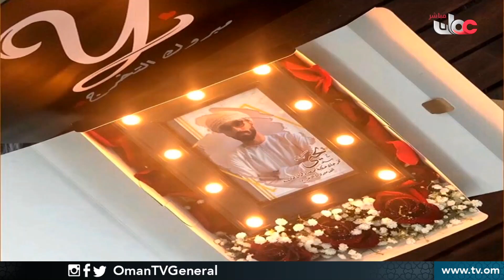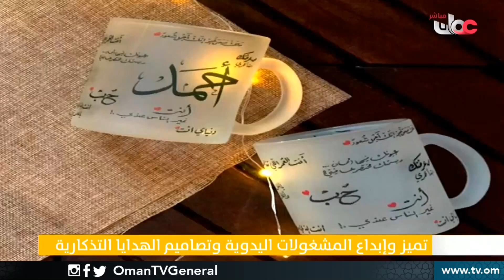تميز وإبداع المشغولات اليدوية وتصاميم الهدايا التذكارية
قهوة_الصباح | تميز وإبداع المشغولات اليدوية وتصاميم الهدايا التذكارية
علياء بنت خلفان الحارثية - مصممة مشغولات يدوية وهدايا تذكارية
صالحة بنت ناصر الحارثية - مصممة مشغولات يدوية وهدايا تذكارية